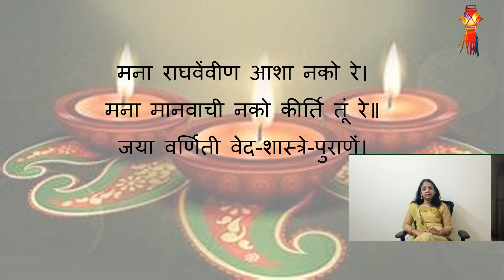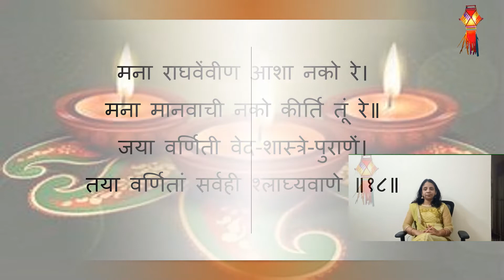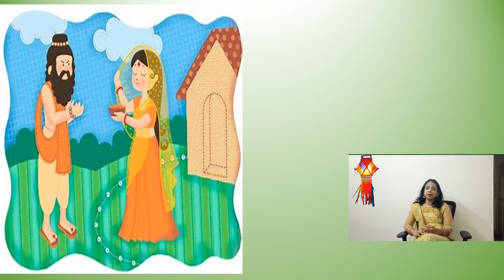श्लोक १८ - गोष्ट दिवाळीची, श्रीरामाची आणि श्लोकाचा अर्थ . दर गुरुवारी पहा नवनवीन गोष्टी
समर्थ रामदास स्वामींनी लिहिलेले "मनाचे श्लोक" मुलांच्या संस्कारक्षम वयात त्यांना जर नीट समजले तर मुलांच्या मानसिकतेची योग्य जडण-घडण होईल आणि आजचे बालक, उद्याचे जवाबदार नागरिक होतील यात शंकाच नाही.

मुलांवर संस्कार घडवण्यासाठी गोष्टींएवढे प्रभावी ते काय असणार. म्हणून या घडणाऱ्या पिढीसाठी आम्ही सादर करत आहोत श्लोक १८ वा - अर्थ आणि गोष्ट दिवाळीची आणि श्रीरामाची

नवनवीन गोष्टी आणि श्लोकांमधून मिळणाऱ्या संस्कारांसाठी दर गुरुवारी पहा

श्लोक ९वा: सुवर्णमृग आणि रावणाने सीतेला पळवून नेल्याची गोष्ट